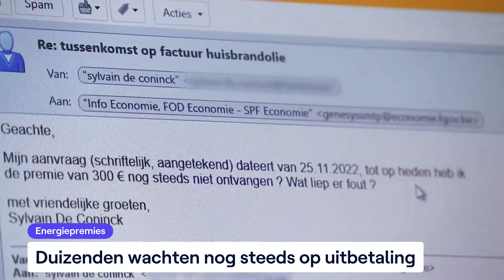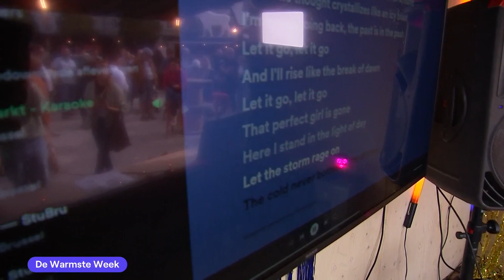VRT NWS journaal - donderdag 28 september 2023 om 19:00 | VRT MAX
VRT NWS journaal 19u van donderdag 28 september 2023. Bekijk de aflevering van donderdag 28 september 2023 om 19:00 met VRT MAX via de site of app.